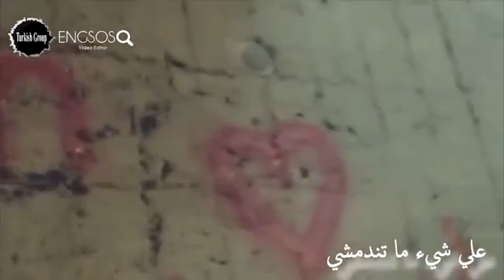النور مكانه في القلوب